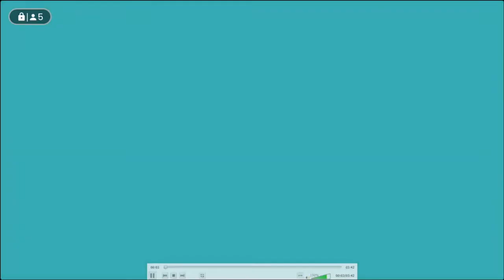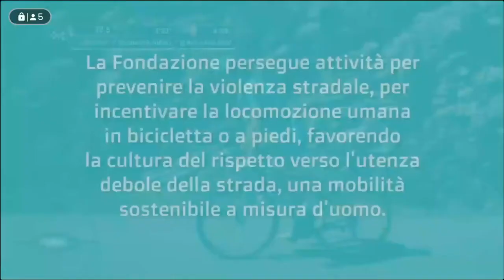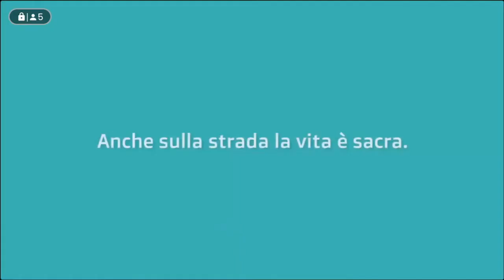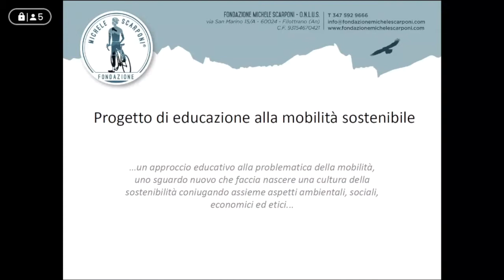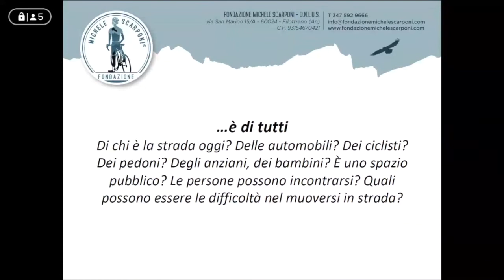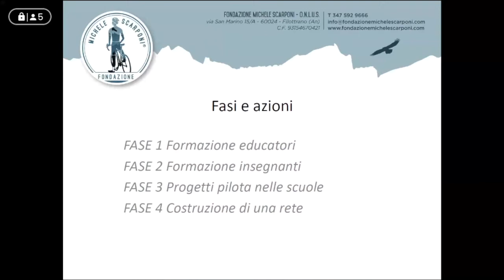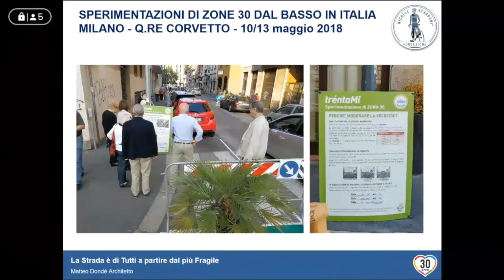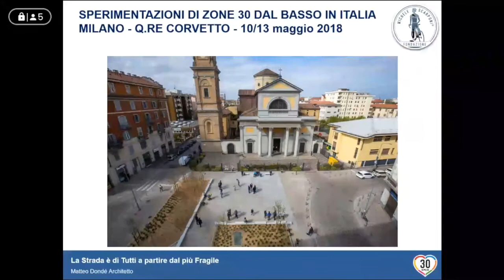Conferenza Stampa Piede a terra: proposte progettuali sulla mobilità sostenibile e sicurezza strada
Conferenza stampa con la Fondazione Michele Scarponi su “Piede a terra”: proposte progettuali sulla mobilità sostenibile e sicurezza stradale. Come già avvenuto al Senato della Repubblica, verrà presentato anche il libro “Caro Michele. Una vita alla Scarponi”.